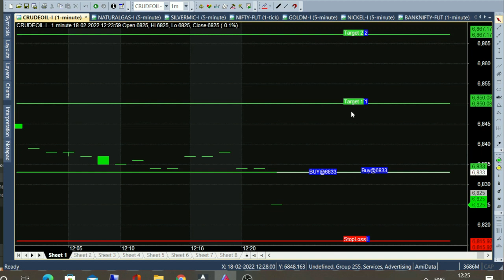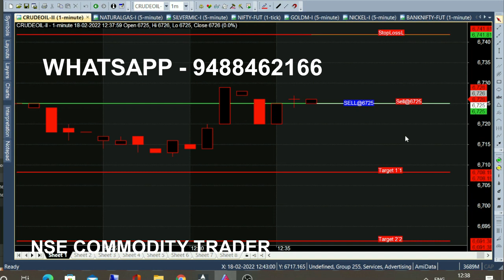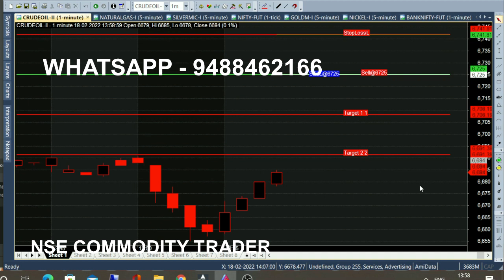Crude Oil 12 pm Buy Sell Signal Generator | 17 Point Intraday Trading Signals | Daily Basis Signal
Crude oil Buy Sell Signal Generator Analysis at 12 pm Market, 17 Point Intraday Trading Signals on Daily Basis. Daily Basis Intraday Signals.

⏱️⏱️TIME CODES⏱️⏱️
0:00​ - Current Month Contract
0:30 - Next Month Contract
1:00 - Chart Benefit
2:00​ -  no Morning Market
3:00​ - 40 Minute Trading
3:26​ - 6700 Support Breakout